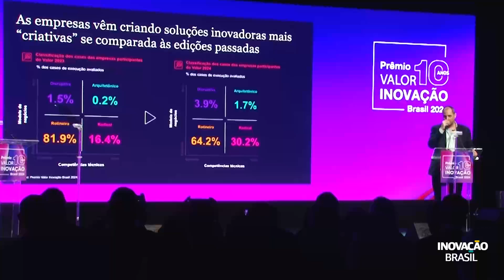Hoje é mais fácil criar uma cultura inovadora nas empresas do que há dez anos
Representantes das empresas vencedoras no Prêmio Valor Inovação 2024 falam sobre o que mudou nos últimos dez anos em relação à criação de uma cultura inovadora nas empresas. Para eles, o ambiente hoje em dia é mais propício por diversas razões, confira as entrevistas: